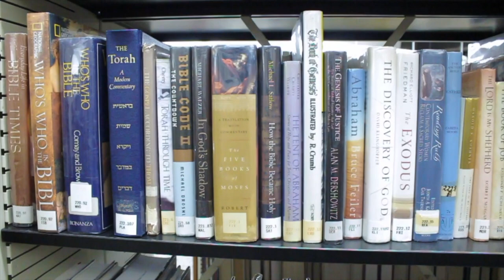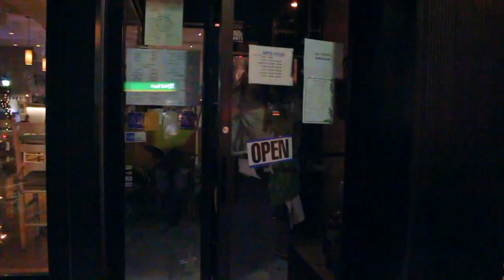-Dine or Dash- Let's go to Greece!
In this episode of Dine or Dash we visit an amazing Greek Seafood Restaurant!
This restaurant is rooted in greek culture and they offer nothing but the best from their homeland, truly an amazing experience eating here!

Please excuse the little hiccup you may or may not catch in the production of this video, we're working hard to bring you nothing but the best and that includes better software!

Get Encouraged!
At the end of each video I will be posting a song, to the right, that got me through the specific topic I spoke about. Hope it helps you as well!
XO--

Special Thanks to Syros Taverna! Be sure to visit!